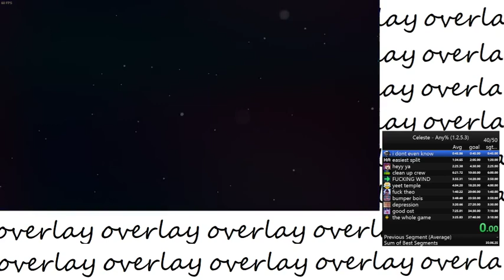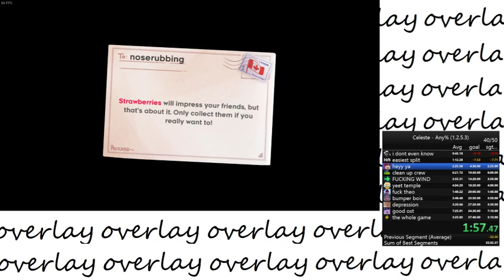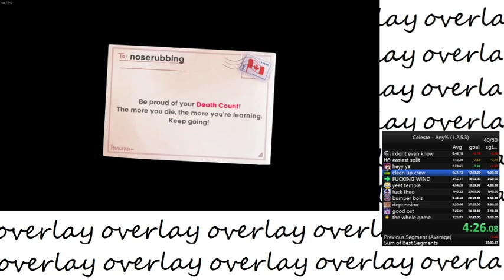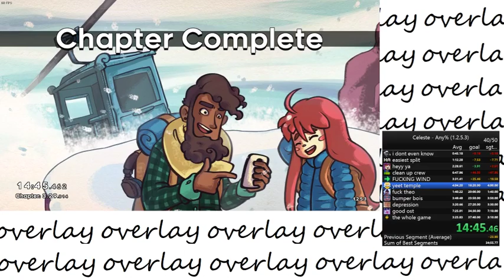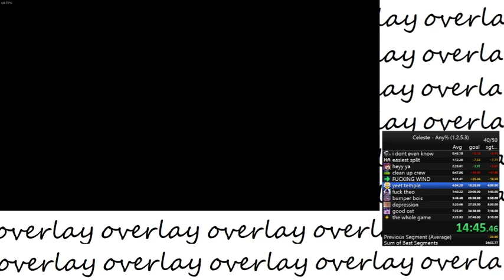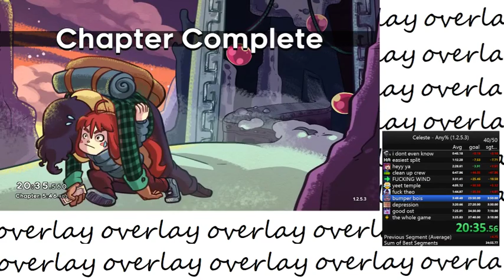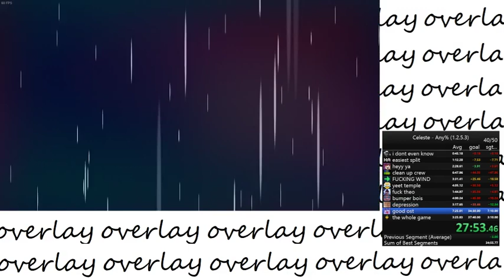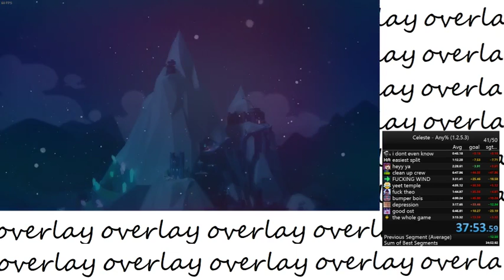Celeste any% speedrun in 37:53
fuck resort